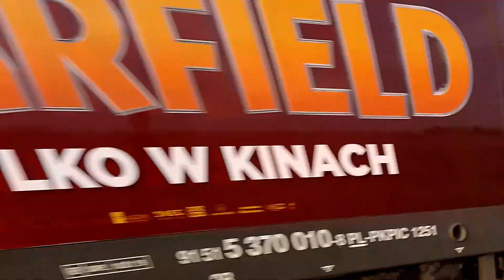Pociągi Gułtowy (E20), Równoległa jazda towarów, EU44 "Garfield", BWE, EU07 Zbyszek, ET22, EP09, lk3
0:00 Class 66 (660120) Freightliner z węglarkami kieruje się w stronę Wrześni po torze numer 1, a następnie ET22-5331 Pol-Trans z węglarkami również kieruje się w stronę Wrześni po torze numer 2
1:52 48WE-003 Kolei Wielkopolskich jako pociąg osobowy 77552 "PKM2" relacji Poznań Główny- Konin
2:23 48WE-001 Kolei Wielkopolskich jako pociąg osobowy 77601 "PKM2" relacji Września- Zbąszynek
3:11 EU44-010 "Garfield" PKP Intercity z pociągiem EIC 247/71002 "Berlin-Warszawa-Express" relacji Berlin Hauptbahnhof- Warszawa Wschodnia
3:38 EP09-019 PKP Intercity z pociągiem EIC 17008/44 "Berlin-Warszawa-Express" relacji Warszawa Wschodnia- Berlin Hauptbahnhof
4:03 EU07-467 "Zbyszek" PCC Intermodal ze składem ładownych platform kontenerowych kieruje się w stronę Wrześni
4:53 EN76-032 Kolei Wielkopolskich jako pociąg osobowy 17205 "PKM2" relacji Kutno- Poznań Główny
5:25 EN76-045 Kolei Wielkopolskich jako pociąg osobowy 77604 "PKM2" relacji Poznań Główny- Koło
6:18 ET22-1081 PKP Cargo udaje się luzem w kierunku Poznania